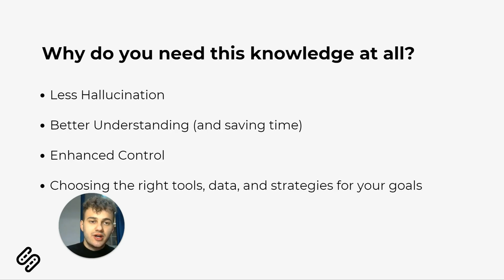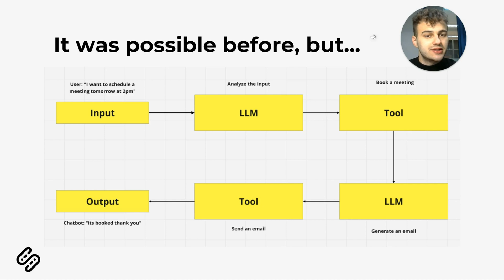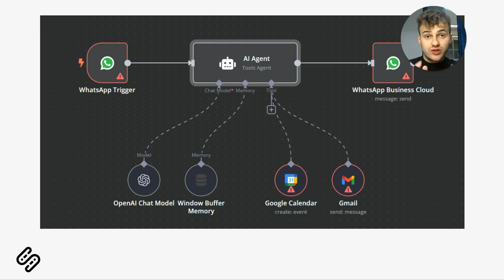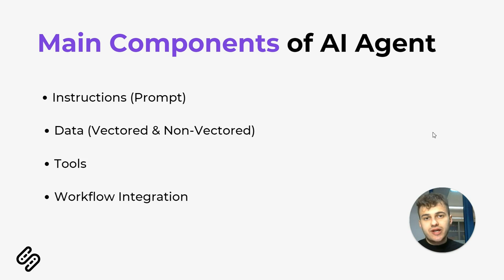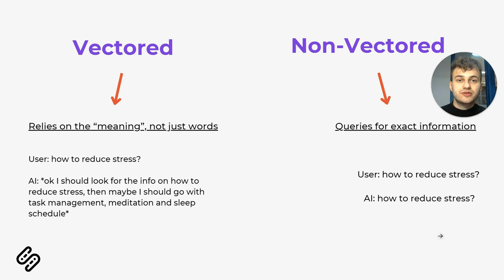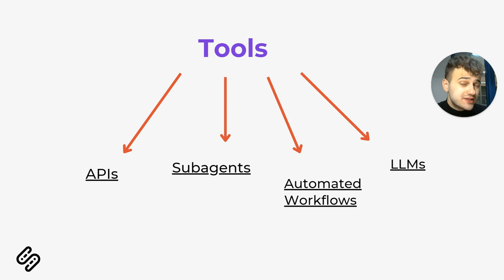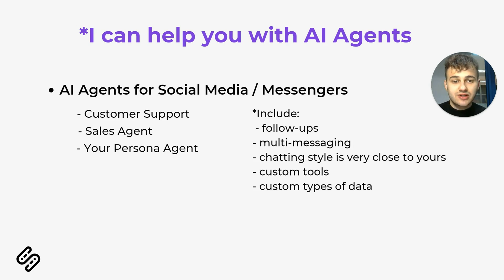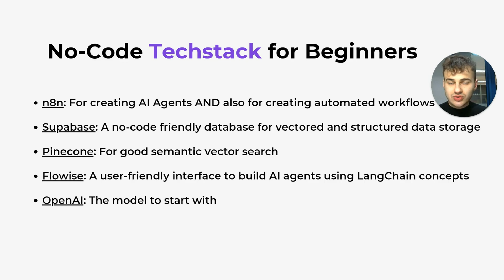What You MUST Know Before Creating AI Agent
How I Can Help You:
🤖 Building AI Agents (Social Media, E-commerce, and more)
⚡️ Developing Custom AI Systems Tailored to Your Needs

Creating an AI agent can seem exciting, but there are key things you need to understand before you start. In this video, I cover the essential concepts and practical tips to help beginners and no-coders get it right. Learn what makes AI agents powerful and how to set the foundation for building one successfully.

Timestamps:
00:00 Why you need this
01:27 Why it is powerful
04:58 Main Components
11:16 What to use